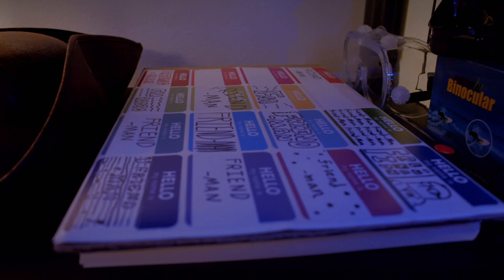Official Trailer for 'Hello My Name is Friend-Man'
It's happening. The event we've all been waiting for: FRIENDSHIP

Check out the trailer now for our short film 'Hello My Name is Friend-Man' now! The full film will release in November of 2024.